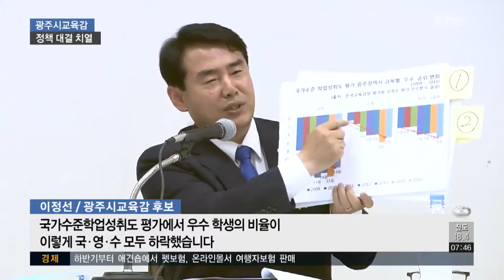광주시교육감 후보 토론회..정책 대결 치열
6.13 지방선거를 앞두고 광주·전남기자협회가 광주시교육감 후보자 토론회를 열었습니다.

후보들은 주요 현안에 대해 각기 다른 해법을 내놓으며 치열한 정책 대결을 펼쳤습니다.

정의진 기자의 보돕니다.